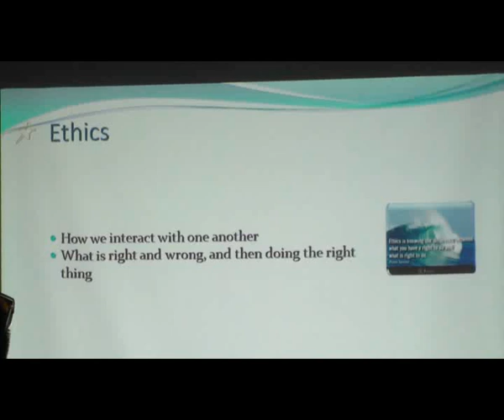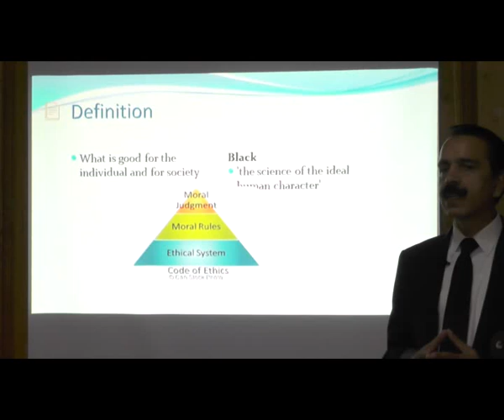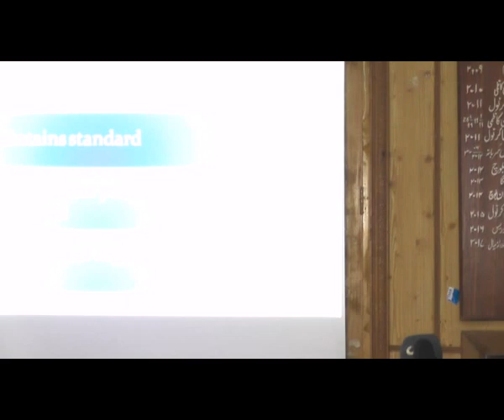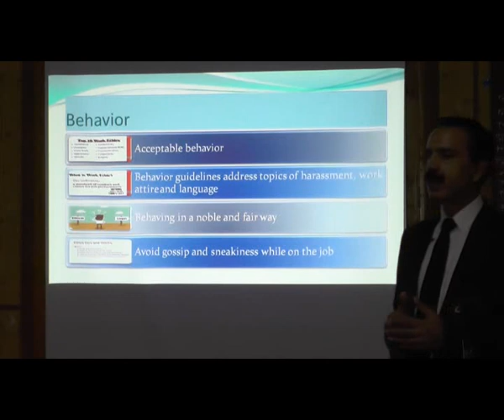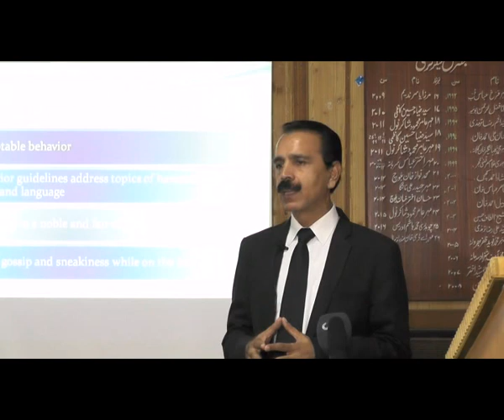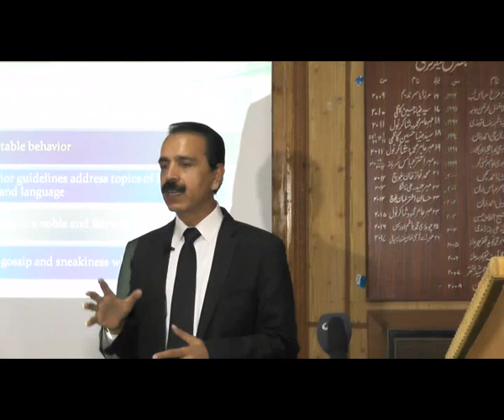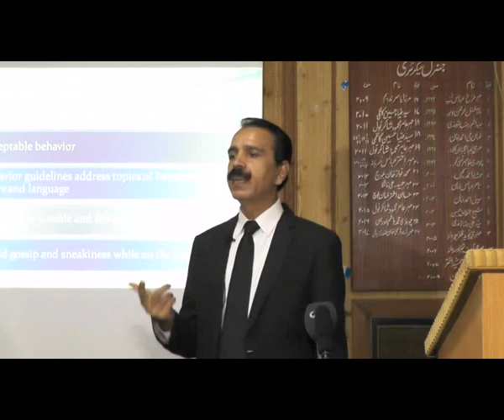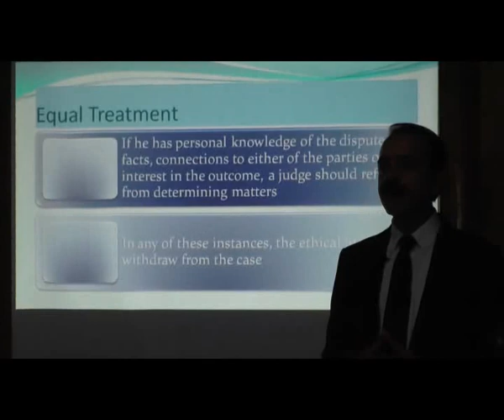Lecture On Legal Ethics by Muneer Ahmed Khan Sadhana DBA Jhang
### Description:
In this enlightening lecture, **Muneer Ahmed Khan Sadhana Advocate** explores the principles of **legal ethics** as part of the **DBA Jhang** curriculum. This video is a must-watch for law students, legal professionals, and anyone interested in the ethical standards that govern the legal profession. Gain valuable insights into the duties and responsibilities of lawyers, ethical dilemmas, and the importance of maintaining integrity and professionalism in legal practice.